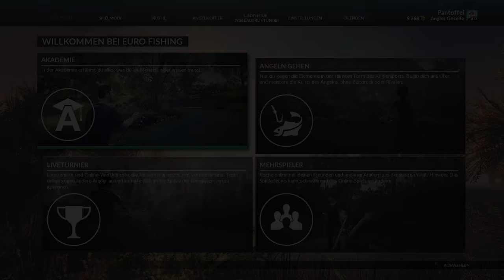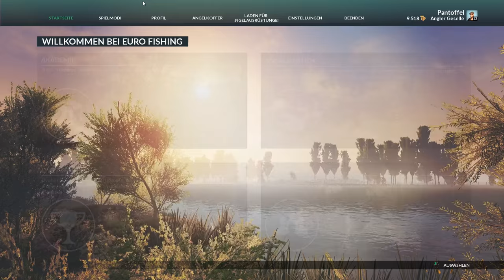EURO FISHING #27 - Moby Dick am Haken! :D || Let's Play Euro Fishing || German